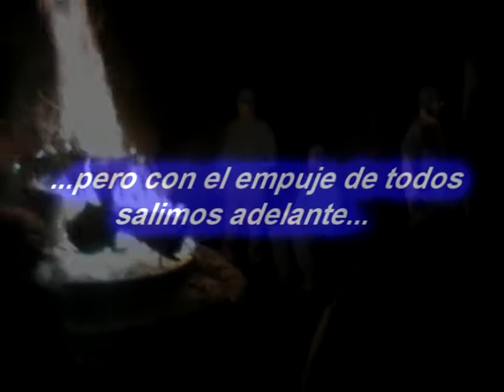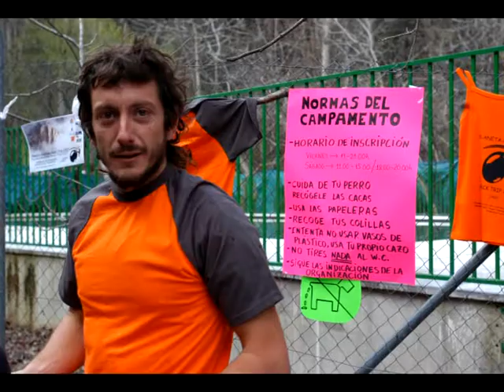Presentacion Rock trip 2008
las mejores imagenes del Planeta Aceituna Rock trip 2007